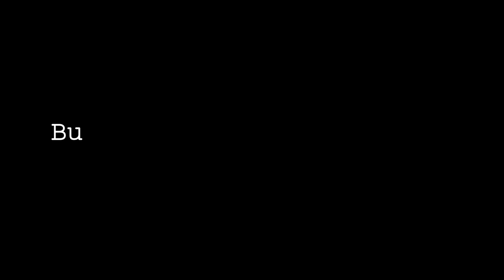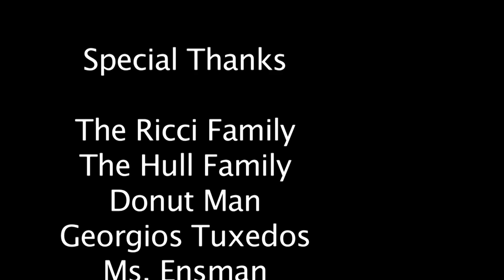Zombie Movie Thriller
The "Howdy Assembly" video for Glendora High School year 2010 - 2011